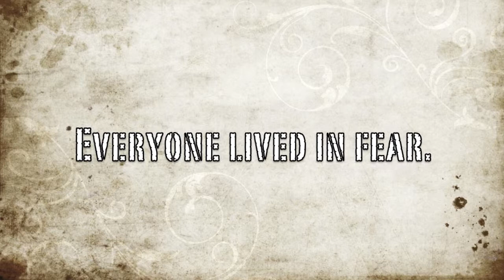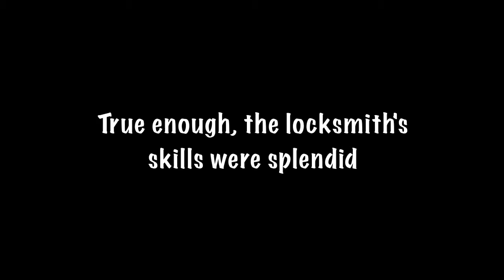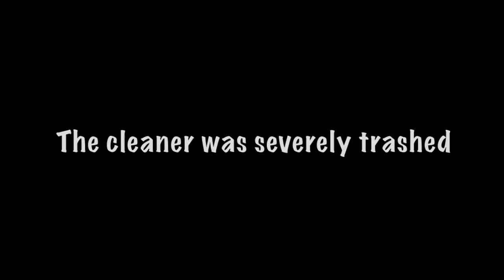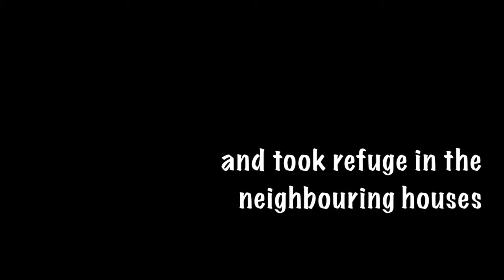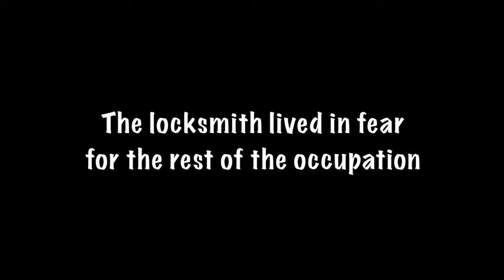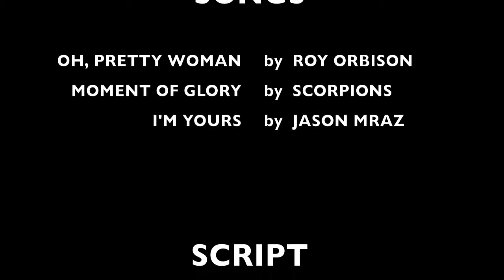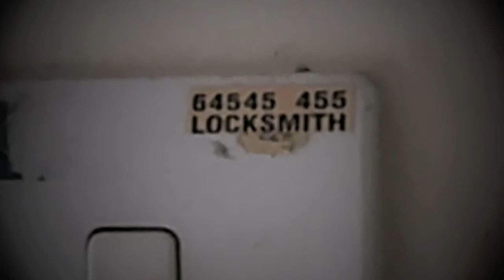Syonan-To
Syonan-To was the second video i made as part of a secondary 2 history project ATTEMPTING to depict what life was like in Singapore during the days of the Japanese Occupation. It may seem like a stupid story but this was actually based on a true story about my great grandpa who worked as a locksmith.

And for the record, no, the gold was not invested and i'm not rich today. My great grandma was a gambler and she gambled all the money away... Tragic.

This video was filmed and edited with iMovie in 2010